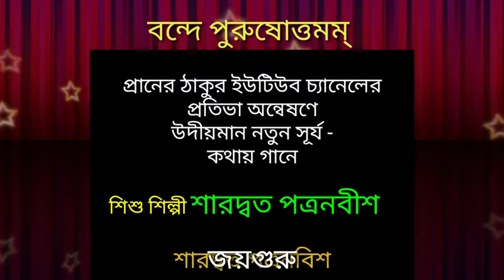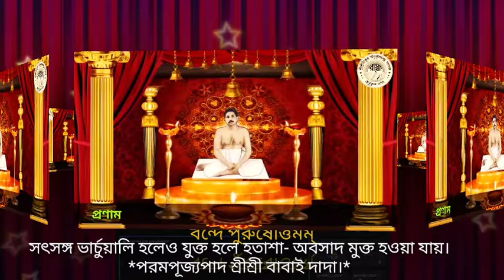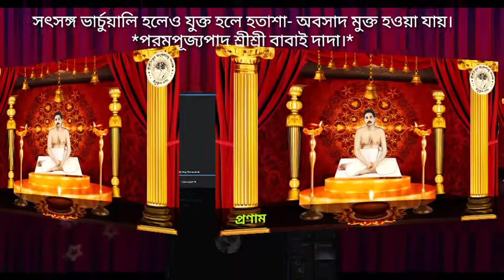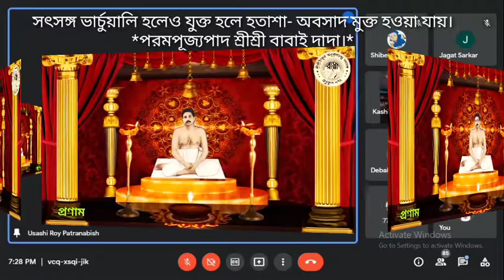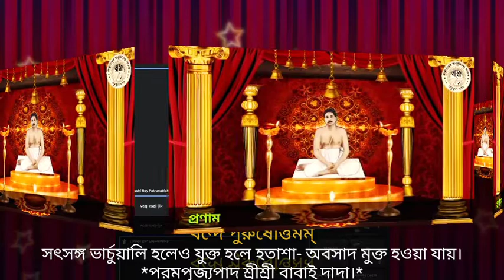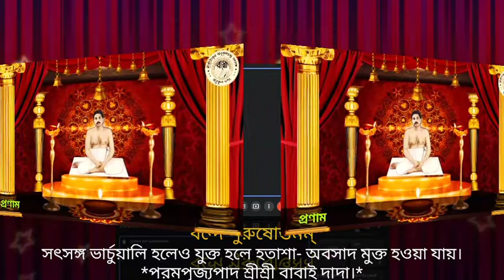ইষ্টপ্রসঙ্গ || ALOCHONA || Sree Sree Thakur || Children Satsanga ||Thakur Anukul chandra Speech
*শিশু সৎসঙ্গের*
উপস্থাপনায়: বাগুইআটি, অর্জুনপুর, প্রাইভেট রোড, শ্যামনগর ও নাগের বাজার অঞ্চলের সৎসঙ্গীবৃন্দ।

পরমপ্রেমময় শ্রীশ্রীঠাকুরের শুভ 134 তম মহাআবির্ভাব দিবস🙏

🌼 পরম প্রেমময় শ্রী শ্রী ঠাকুর অনুকূলচন্দ্রের শুভ ১৩৪তম জন্ম মাস উপলক্ষে পরম পূজ্যপাদ আচার্য্যদেব শ্রী শ্রী দাদার আশীর্বাদে ভাদ্র মাস ব্যাপী ভার্চুয়াল সৎসঙ্গ।

পরিচালনায়ঃ
 সৎসঙ্গ কেন্দ্র নহাটা।

প্রাণের ঠাকুর' চ্যানেলের তরফ থেকে সকল ইষ্টপ্রাণ  দাদা ও মায়েদের জানাই 🙏জয়গুরু 🙏
* * আমাদের এই প্রয়াস সার্থক রুপায়নে আপনার মতামত ভীষণ মূল্যবান ।